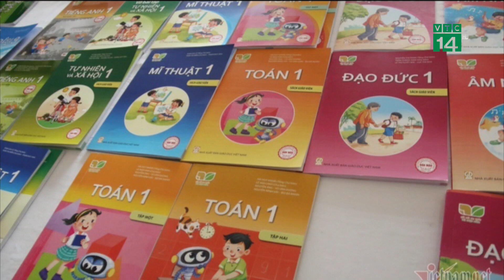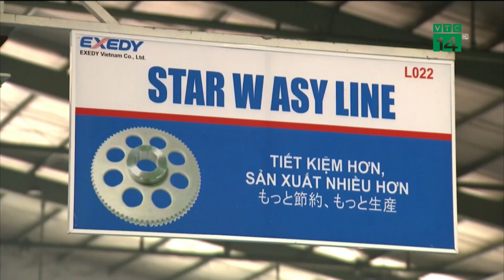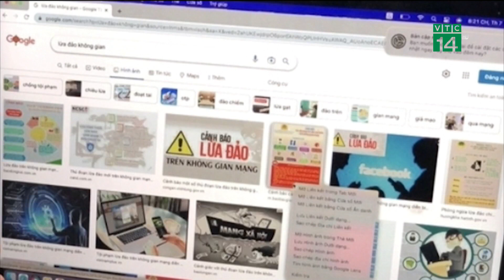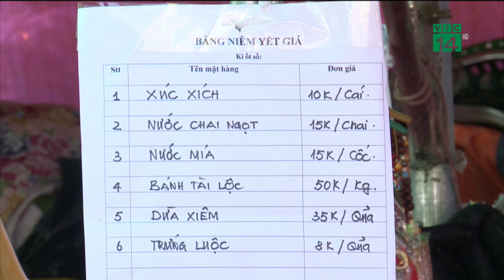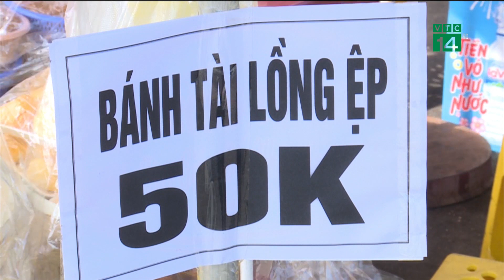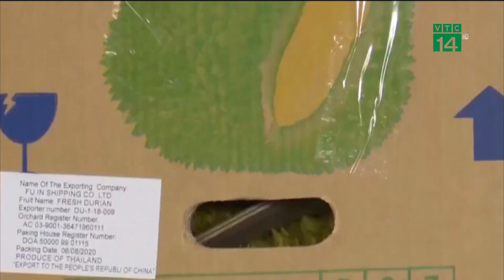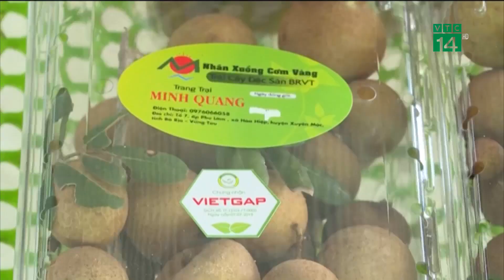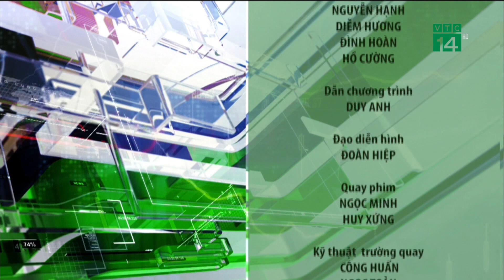Bản tin Nhiệt kế thị trường ngày 16/02/2023 | VTC14